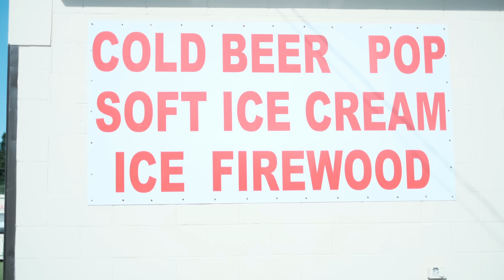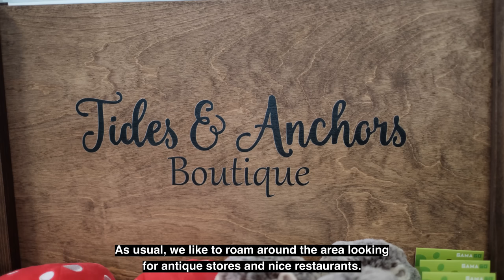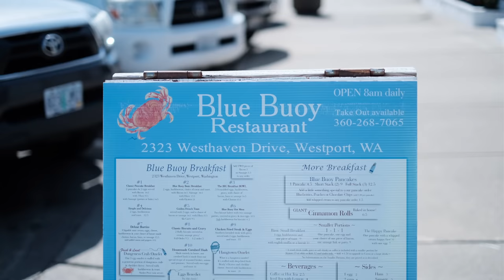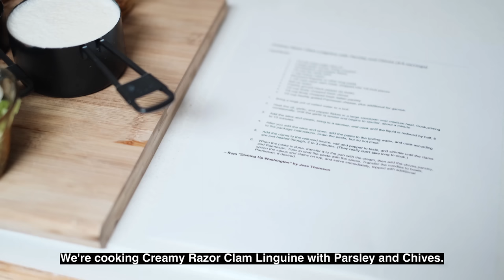Clam Digging in Washington State | Catch Clean Cook Clams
Today, we will show you how to catch, clean and cook clams specifically the razor clams. Clam Digging in Washington is fun. We advise to get a license first because it's required and an officer might check.
We went to Grayland, WA but ate and explored antique stores in Westport, WA.
Hope you're doing something you love this weekend!

For subtitles in your language, turn on YouTube captions. Select the settings icon Image of YouTube settings icon at the bottom of the video player, then select "Subtitles/CC" and choose your language.

Editing Software: Final Cut Pro

Welcome to our slow, laid-back living, silent vlog channel! We are Russell and Ana, 55+ American- Filipino couple, living simply and enjoying our life together in America.  You can see snippets of our adventures. We created this channel so our great great grandchildren will know who we are even when we're gone.

We do apologize for late reply but we do read everyone's comments with joy everytime and your comments always make us smile. Your kind comments give us not only joy but encouragement and strength for our next video.